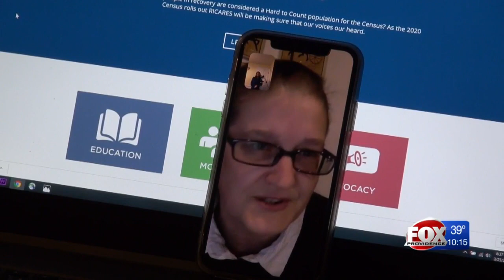Pandemic forces recovery groups to go virtual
The coronavirus pandemic has made it difficult for local recovery groups to meet in-person, especially with restrictions on crowd sizes.